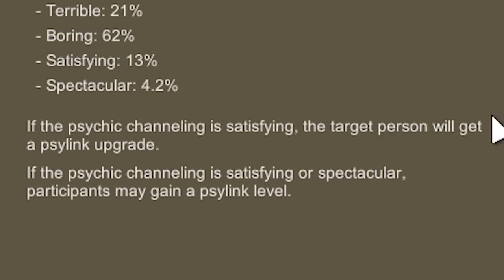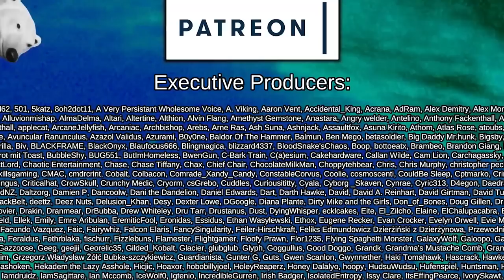The Tomb of Villains Gets an Addition | Rimworld: Pharaoh Dynasties #6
After being banished from the Empire for breaking the laws of man and discovering a way to ascend beyond the strict psylink limitations of the Empire, a lazy, good for nothing, roboticist, and his two robot companions, head to a distant primitive Rimworld to con their way into godhood.

This series is a tightly themed and carefully curated series with a heavy amount of customisation and unique mechanics to emulate the Ancient Egyptian kingdoms! A grand river running through the settlement can flood, and bring forth seeds and crops from other distant lands.

The factions, Ideoligions, and settlements are all customised to provide interesting neighbours for trading and combat, with the Vanilla Classical Expanded factions giving us access to the ancient world's technologies and alliances through senators.

Our goal is to construct a mighty Pyramid, huge river-dock, grand temple, and to fill a library with all of the greatest skill books courtesy of Vanilla Books Expanded. Our greatest Pharaohs will be interred with all of their earthly possessions inside the valley of kings and their descendants, or rival houses, will take their place as mighty pharaoh!

Featuring the incredible Alpha Memes

Achtung!

Who's Next?

Stargates!
Created by CatCraftYT

Classical Airships
Created by Chiklidy

Biomes! Core

Biomes! Oasis

=== Music Credits ===

 === Links ===